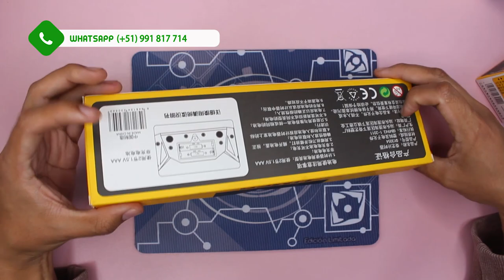🔥 Novedades Septiembre 2020! 🤩😱 | Speedcuber Perú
Tu tienda favorita de cubos te trae un nuevo vídeo, en esta oportunidad es sobre las novedades de este mes de Septiembre